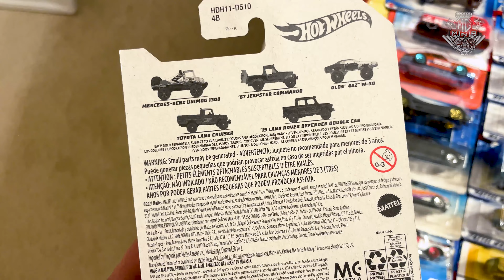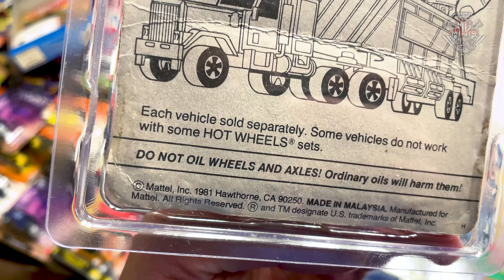OS HOT WHEELS QUE GARANTI NO ENCONTRO DE COLECIONADORES NOS EUA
Fala Colecionadores
Só hot wheels raro e de qualidade! o que acharam das compras?

Att,
Mg